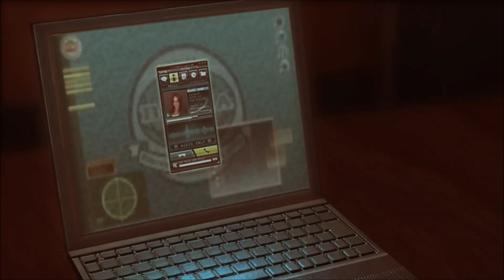Resident Evil: Revelations - 16 - Episode 6 - Cat And Mouse